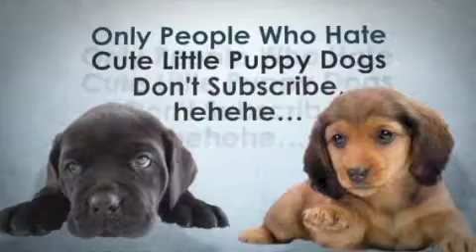Qi Gong made simple step 5/20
Qi Gong made simple for friends. Tai Chi Qi Gong exercises for healthy living. Qi Gong exercises for friends is made simply for you to follow one step at a time. Once you learn the action, You can do a action over and over again as many time as you like. This exercises keep me healthy and I like to share it with you to keep you healthy.